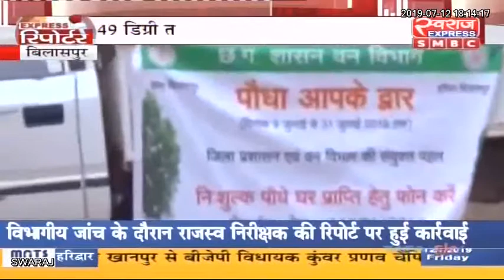एक्सप्रेस रिपोर्टर बिलासपुर